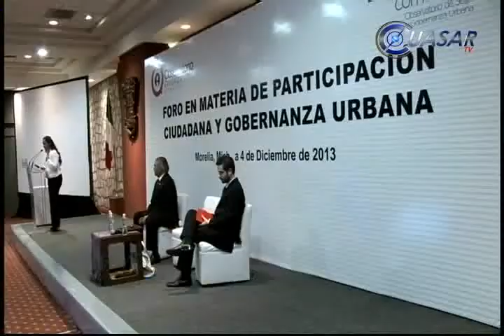Autodefensas terminan convertidos en delincuentes: experto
Los grupos de autodefensa comienzan como un movimiento auténtico pero terminan convertidos en organizaciones delincuenciales, financiadas por el narcotráfico, aseguró en Morelia Federico Gutiérrez Zuloaga, colombiano especialista  en estudios políticos y líder de la Fundación "Medellín a la Cabeza"...